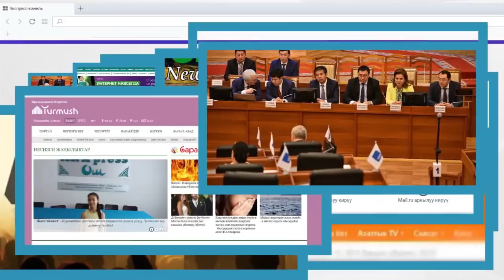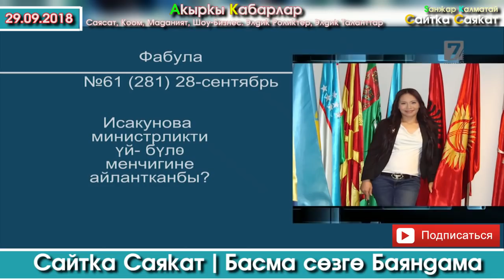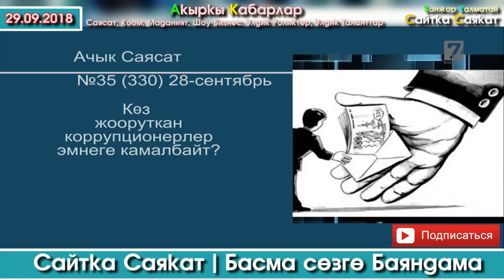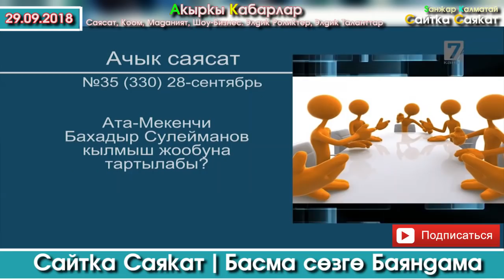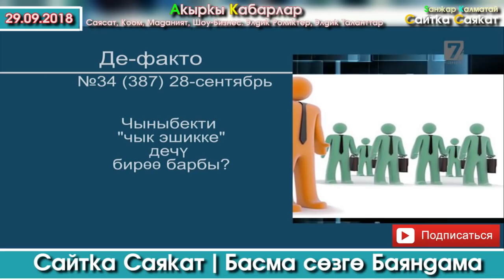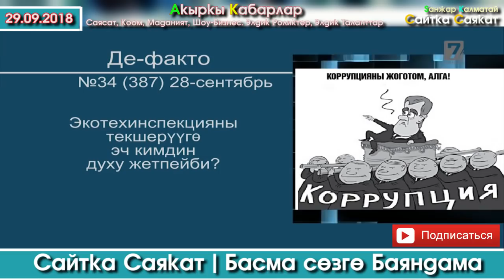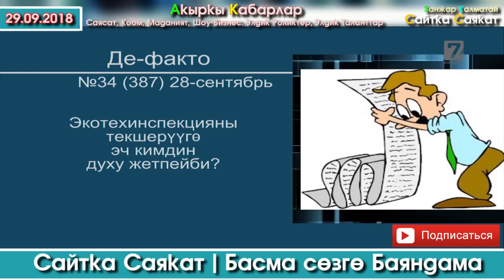Басма сөзгө БАЯНДАМА | Гезит-журналдан алынган Саясий ушактар | Акыркы Кабарлар